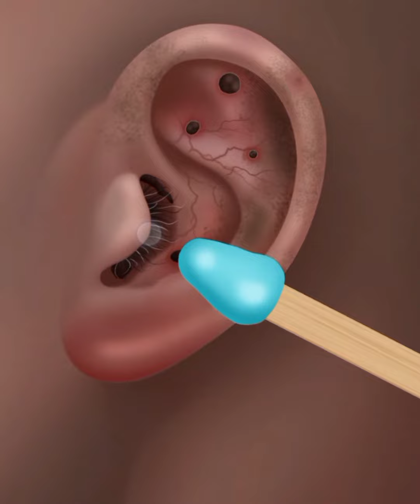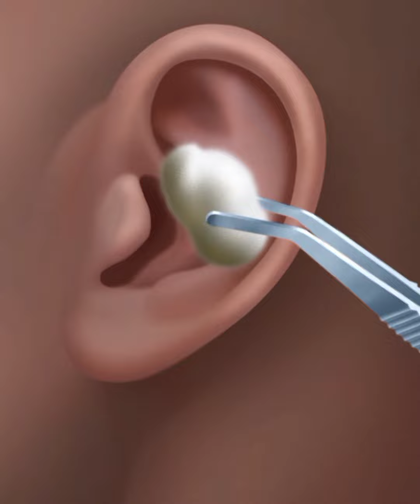Asmr Itchy Smelly Ear Stone removal Big Earwax Animation!!